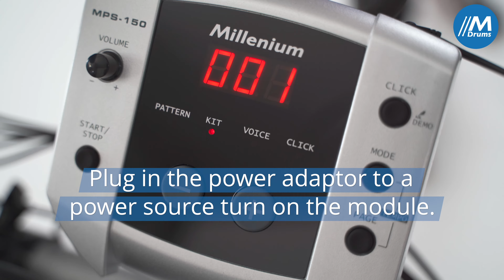Set-up | MPS-150 | Millenium Drums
Millenium MPS-150 set up video, a detailed view of how to get from opening the box to playing your brand new E-drum kit!